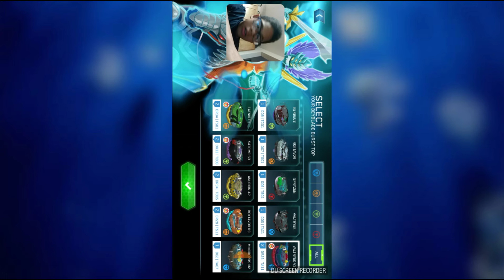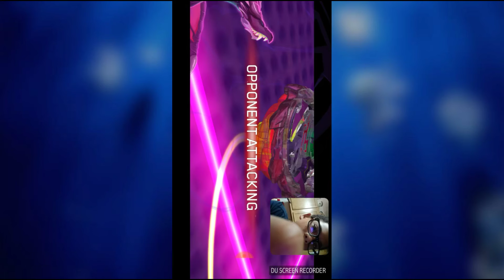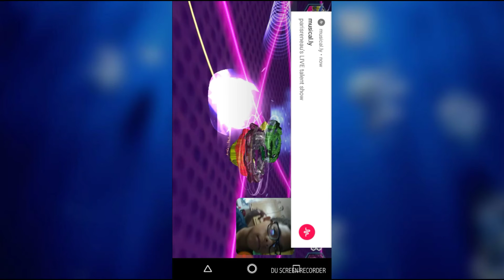Beyblade gameplay # part1